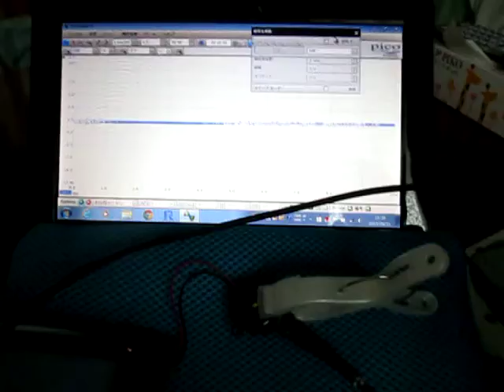超音波実験 Ultrasonic experiment ‹超音波システム研究所 ultrasonic-labo›